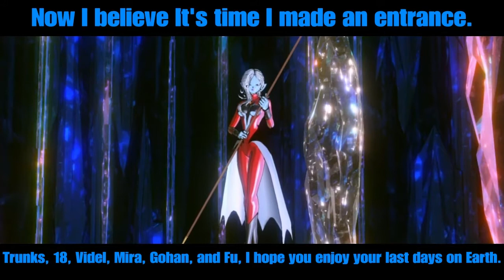DRAGON BALL Z: THE FUTURES DIARY Episode 6: "The Mysterious Fu"